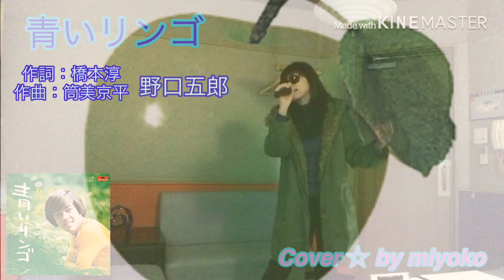【新御三家の長男】青いリンゴ／ 野口五郎／ Cover ☆ by miyoko 歌ってみたよ〜♪♪《歌詞あり》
いつも、ご視聴下さり、ありがとうございます🙇‍♀️

新御三家の長男 野口五郎さんの歌  『青いリンゴ』を歌わせて頂きました♪♪  1971年リリース 2枚目のシングルです。 歌詞を記載したので一緒に、歌って下さいね♪♪

またまた、拙い歌唱動画ですが、温かい大きな心で、ご視聴頂けたら幸せです♡どうぞ、宜しくお願いします🙇‍♀️

心 こころを しばりあい
二人 ふたりで 傷ついた
あれは あれは 恋のおわり
涙の初恋か

※青いリンゴを 抱きしめても
思い出さえ 帰らない
涙 なみだの 海にいま
ぼくは 深く沈もう※

濡れた ぬれた まつげの君
踊る 夢の中で 踊る
甘い あまい くちづけさえ
二人は知らないで
青い リンゴを 抱きしめても
星も ほしも 見えないいま
君は どこに眠るの

(※くり返し)